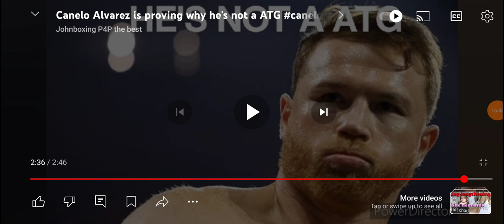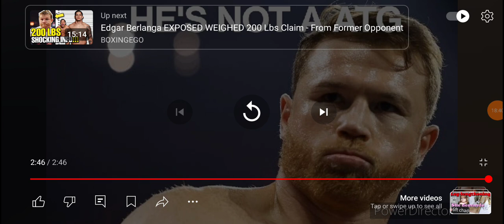Canelo Alvarez vs Dmitry Bivol REMATCH NEXT YEAR???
Here I reivew a video by Johnboxing P4P the best